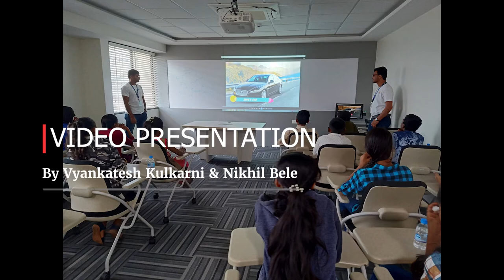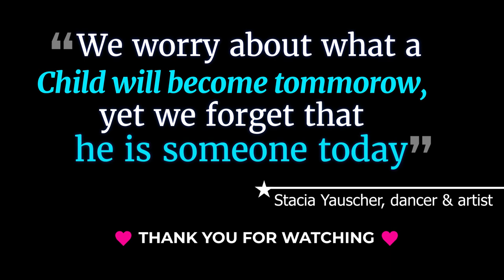Student's Industrial Visit 19 Jan 2020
On 19th January 2020, Prescient Technologies under Corporate Social Responsibility (CSR) and Employment Engagement Activity conducted an all-student industrial visit called “Anand Melava” at the company premises.

Fifty-nine students of 7th and 8th standards accompanied by four volunteers from Janta Vasahat, Vetalbaba Vasti - Hadapsar and Keshvanagar, participated in the event. The event was possible with the support of Jnana Prabodhini (Pune) which conducts teaching programs in the above-mentioned areas under Pradnya Vikas (Mental development) project which aims students from the underprivileged section of society.

Watch our video capturing the whole event